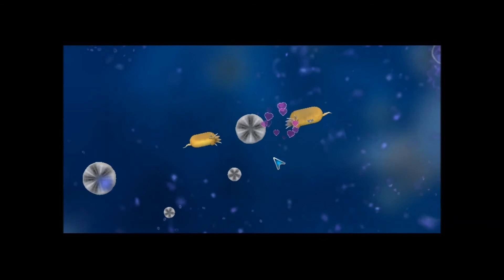spore epi 1 s1